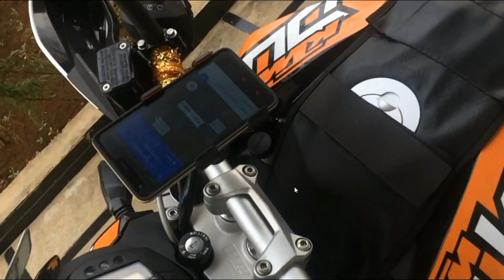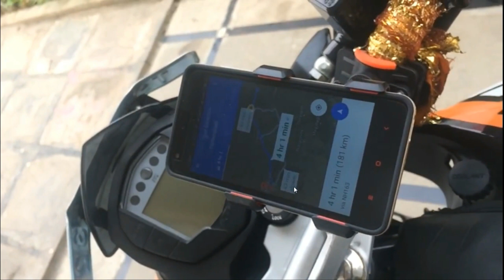KTM Duke Fully New Upgrades 2.0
Lets Check out the latest and newest modification for KTM DUKE 200 decals modification .
ktm duke 200 exhaust india ktm duke 200 engine modifications
ktm duke 200 exhaust akrapovic ktm duke 200 exhaust yoshimura
ktm duke 200 gear ktm duke 200 gpr exhaust ktm duke 200 gopro
ktm duke 200 genting ktm duke 200 green ktm duke 200 vs gixxer
ktm duke 200 akrapovic gp exhaust ktm duke 200 headlight
ktm duke 200 handguards ktm duke 200 high speed ktm duke 200 how to ride ktm duke 200 heating problem ktm duke 200 hyderabad
ktm duke 200 headlight mask